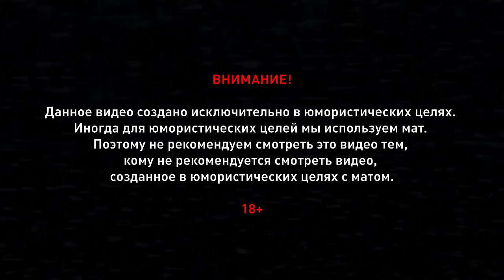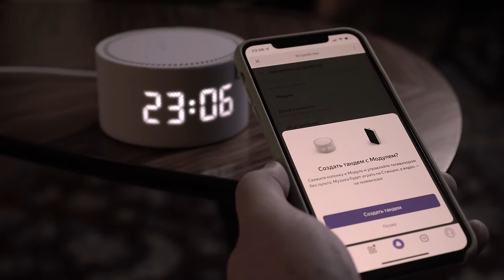ПЛОХИЕ ПЕСНИ №42 РОМАН КАГРАМАНОВ И МАРУВ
Модуль с Яндекс.ТВ сделает умным любой телевизор и поселит в него Алису

ГОСТИ:

АНЯ МАРУВ

РОМАН КАГРАМАНОВ